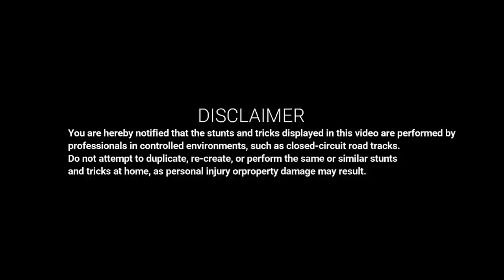SILENT CRUISER SHORT MOVIE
Silent Cruiser is a short movie made by passion which revolves around a passionate biker Movie-Silent Cruiser

This Movie was completely shot in a Smart phone with Natural lighting

Starring-Ajjikuttira pruthvi Subbaiah

Story-Ajjikuttira pruthvi Subbaiah
Screenplay & Directed By -Goutham Ganapathy
DOP-Harsh Ram Deshmukh ,Goutham ganapathy,Kiriyamada Dilan Mandanna
Producers –KRC MOVIE HOUSE

  BackGround Scores-
"Brutality" Fesliyan Studios

Tense Cinematic Instrumental Ambient Music | Free Music by Argsound
Epic Inspirational and Cinematic Motivational Background Music - by AShamaluevMusic

Pursuit Action Music Fast Background